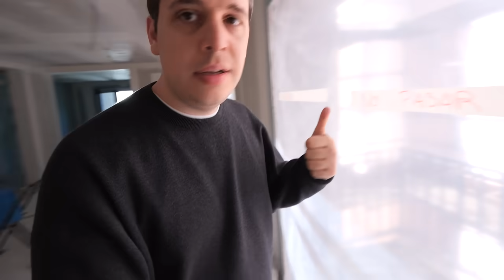Así me mudé a Andorra y compré una CASA! 🇦🇩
En este vídeo Zeros cuenta cómo se mudó a Andorra y compró una casa para crear su tercera base en el mundo 🇦🇩